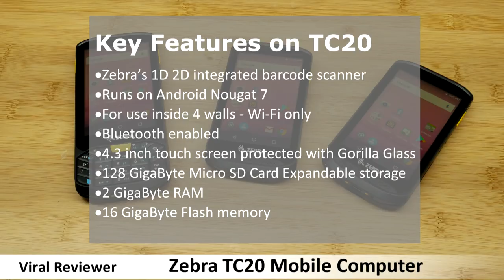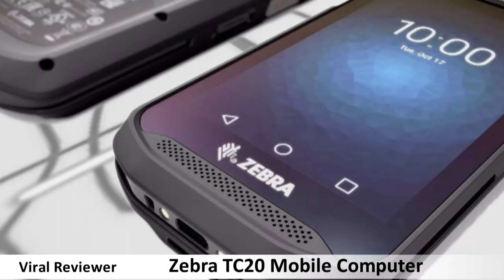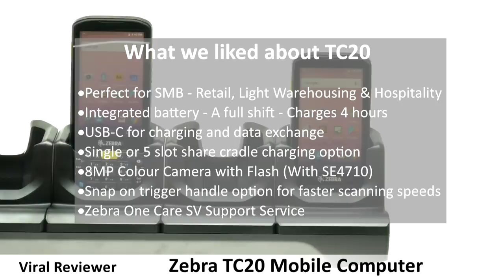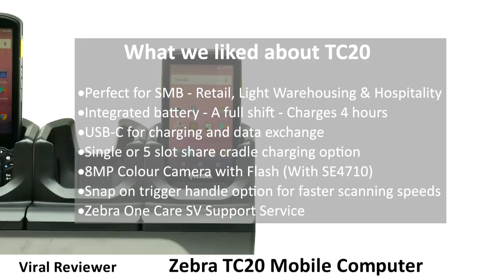Zebra TC20 Review, shop scanner, Restaurant scanner, hospitality scanner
TC20 mobile scanner for SMB